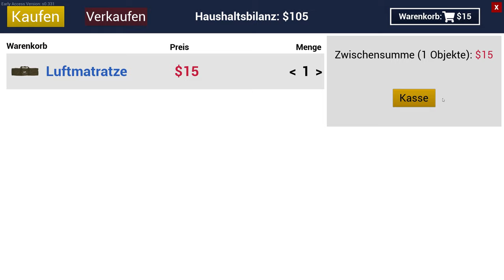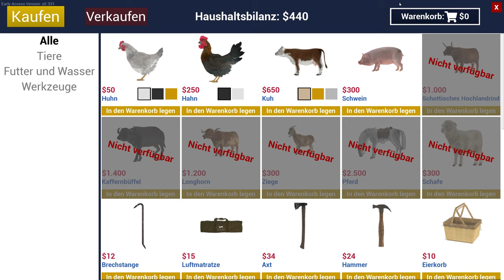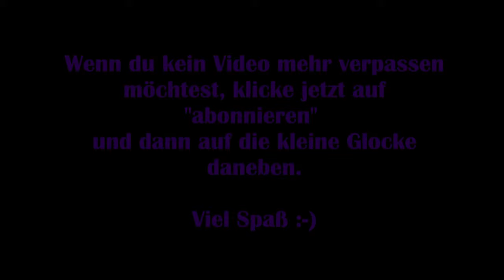Ranch Simulator #06 – Wir bauen eine Scheune [Lets Play] [Deutsch]